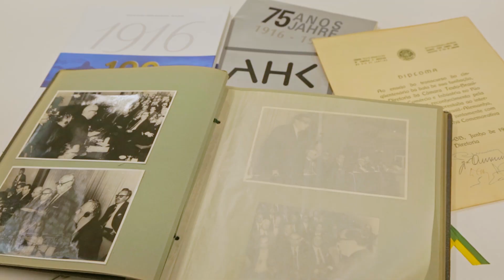106 Anos AHK Rio de Janeiro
Mit mehr als 150 Gästen feierte die Deutsch-Brasilianische Industrie- und Handelskammer Rio de Janeiro (AHK Rio) am Freitag, 18.11., ihr 106-jähriges Bestehen im Hilton Hotel an der Copacabana. Bei der Veranstaltung waren große Namen aus beiden Ländern vertreten. Nachdem die Veranstaltung pandemiebedingt zweimal verschoben werden musste, war die Freude über das Wiedersehen umso größer. Die Veranstaltung wurde von Roberto Cortes, dem Präsidenten der AHK Rio und CEO von Volkswagen LKW und Busse eröffnet, der sich für die zahlreiche Anwesenheit bedankte und die Errungenschaften der Kammer im Laufe der Jahre kommentierte. Im Anschluss sprach Rodrigo Maciel Santiago, Präsident des Wirtschaftsrates für internationale Beziehungen des Industrieverbandes von Rio de Janeiro (Firjan), über die Zukunft der Handelsbeziehungen zwischen Brasilien und Deutschland. Klaus Olbricht, Vizepräsident des Deutschen Industrie- und Handelskammertages (DIHK), betonte die Bedeutung von Maßnahmen zur Förderung der bilateralen Geschäftsbeziehungen als Aufgabe der AHK Rio. Der Generalkonsul der Bundesrepublik Deutschland in Rio de Janeiro, Dirk Augustin, beglückwünschte die AHK für ihren langjährigen Einsatz für Deutschland und die Förderung der Vernetzung zwischen öffentlichen und privaten Institutionen im Land. Im Anschluss an die Rede des Konsuls wurde unter der Aufsicht von Annette Taeuber, Vizepräsidentin der AHK Rio und Generaldirektorin der Lufthansa, ein Lufthansa-Flug nach Deutschland verlost. Zum Abschluss der Feierlichkeiten drückte Hanno Erwes, seit 18 Jahren Geschäftsführer der Kammer, seine Freude darüber aus, 106 Jahre einer sehr erfolgreichen Geschichte der AHK Rio feiern zu können: „Die Zusammenarbeit zwischen Brasilien und Deutschland war immer unsere oberste Priorität, und ich bin sehr stolz darauf, nach so vielen Jahren der Arbeit zu sehen, wie weit wir in dieser Hinsicht gekommen sind." Im Anschluss an die Reden wurde ein Abendessen mit einem speziell für diesen Anlass entwickelten Menü serviert. Nach der Zeremonie sorgte Radio Hits Band für gute Stimmung auf der Tanzfläche. Das gesamte Team der AHK Rio war äußerst zufrieden mit der Feier zu ihrem 106-jährigen Bestehen, insbesondere, weil es gelungen ist, alle Gäste in einer so festlichen Atmosphäre zusammenzubringen. Wir danken allen unseren Sponsoren, Mitgliedern und Partnern, die anwesend waren. Herzlichen Dank! Net-Zero-Veranstaltung